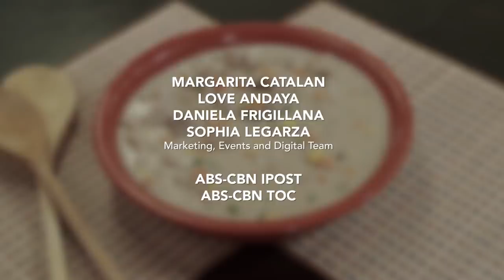Chef Sandy's Creamy Pork, Crispy Pata and Pata Humba recipes | Casa Daza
Filipinos love pork and Chef Sandy Daza will teach you how to prepare pork in three ways. Learn to cook simple and beloved recipes of Creamy Pork in oyster sauce, Crispy Pata with sauce, and Pata Humba for your family at Casa Daza.